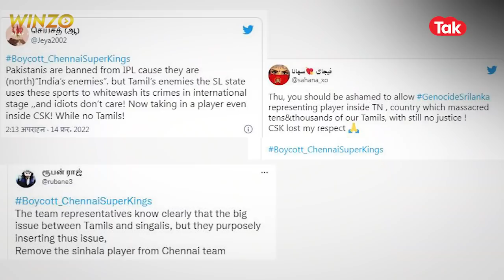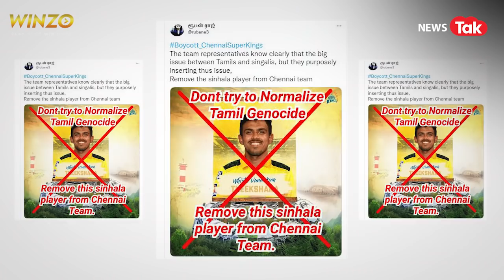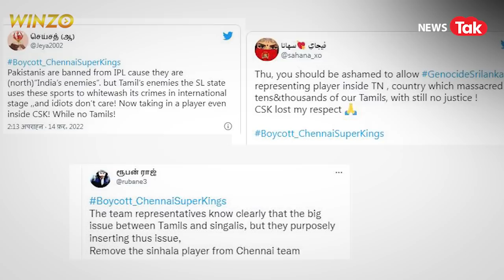Chennai Super Kings का बहिष्कार करने की मांग कर रहे हैं फैंस, जानिए असली वजह !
नीलामी के दौरान चेन्नई सुपर किंग्स ने श्रीलंका के महीष तीक्ष्णा को अपने खेमे के साथ जोड़ा है, जिससे नाराज होकर फैन टीम से उस खिलाड़ी को निकालने की मांग कर रहे हैं, साथ ही यह भी कह रहे हैं कि अगर टीम ऐसा करने से इंकार करती है तो वो अपनी फ्रैंचाइजी के नाम से चेन्नई हटा दे।

Use this line for the description also :-